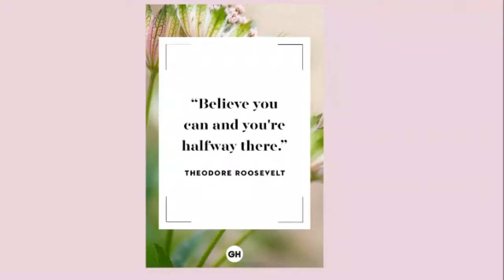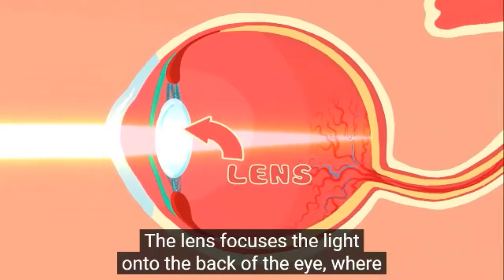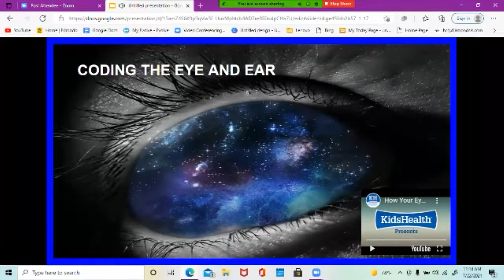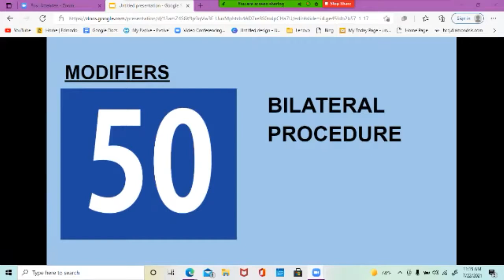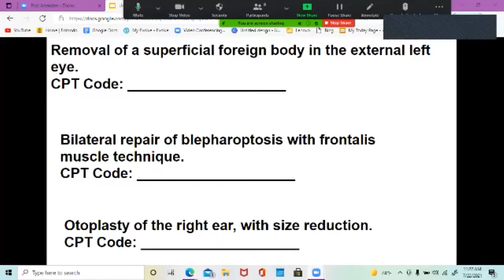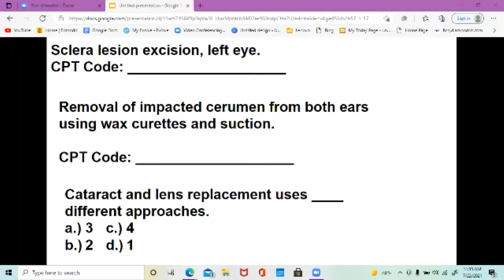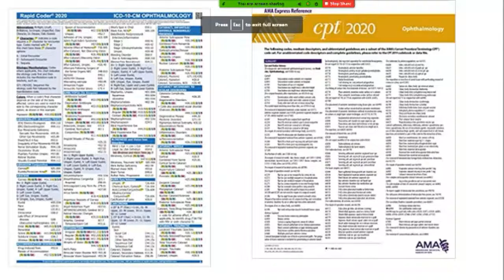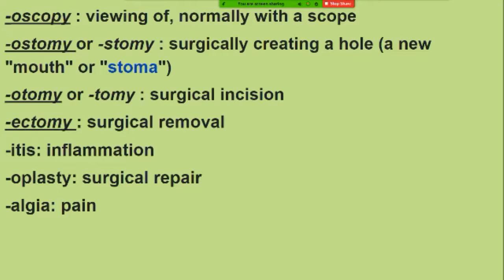Zoom Class 7/22